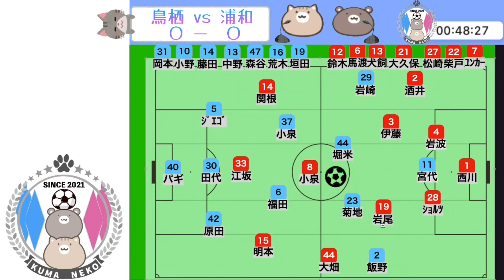＃42【くま解説】【切抜】サガン鳥栖x浦和レッズ J1第4節レビュー待ちに待った鳥栖2022年初勝利！浦和を上回った要因は？2022年3月13日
✨くまねこチャンネルHP✨

☆彡
その他にも色々なサッカー動画を配信しています♪

コメントは自由ですが、以下気を付けて頂けると助かります✨
①他の方が不快なコメント、誹謗中傷はブロックさせて頂きます
②意味のない過多な連投コメント
③自他チャンネルの過度な宣伝はご遠慮下さい
④両チームの選手監督スタッフ、サポーター、レフェリーにリスペクトを
⑤終わったら両チームに感謝の気持ちを！

📺動画チャンネルのご紹介

🏫くまのサッカー解説動画